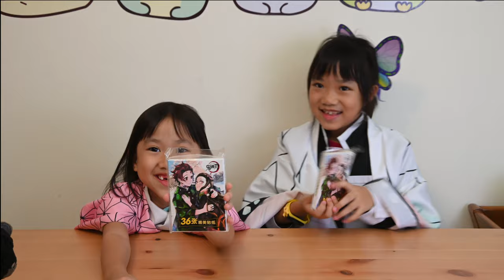淘寶開箱_EP02_鬼滅週邊尺貼紙扭蛋公仔第一代_200912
這次淘寶開箱了鬼滅周邊有尺,貼紙,扭蛋第一代